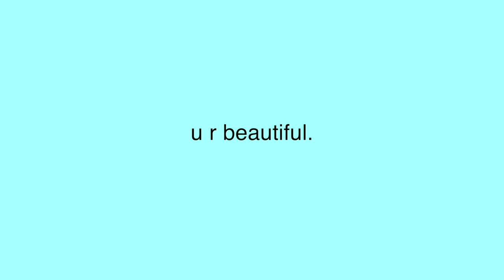chaotic first day back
i cant even remember the last time i was in a classroom lmao

halfway through college already!!!